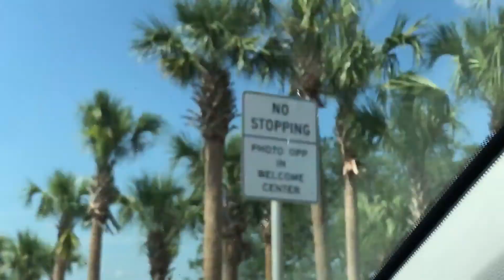2017 0821 Eclipse Viewing in Columbia SC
We drove to Columbia SC to see the August 21, 2017 solar eclipse. Unfortunately, clouds covered the sun, so we did not see the sun go dark. But we did experience 2 minutes of darkness. It was amazing.